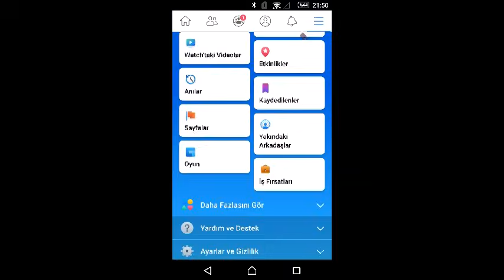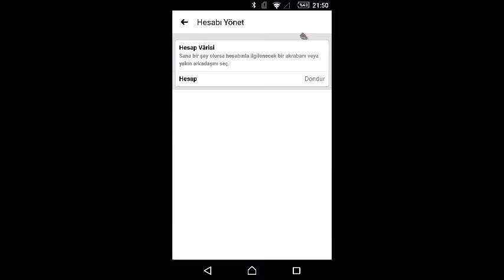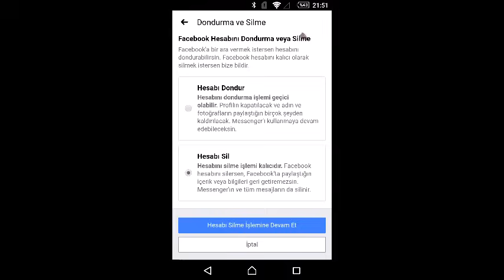Facebook Hesap Tamamen Silme veya Dondurma TELEFONDAN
TELEFONDAN FACEBOOK HESABI TAMAMEN SİL VEYA DONDUR ÖLDÜĞÜNDE KAPANSIN VEYA TORUNUNA DEVRET Facebook Hesap Tamamen Silme